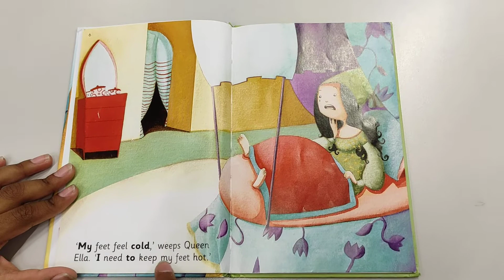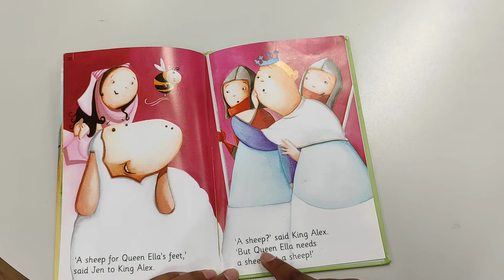Read With Chetan #53: Queen Ella's Feet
Chetan is reading 53rd book.